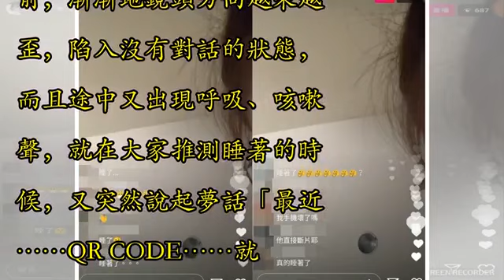雞排妹直播到一半睡著了！ 呼呼說夢話「可以收看…」網笑炸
記者陳芊秀／綜合報導 雞排妹（鄭家純）最近到日本念語言學校，仍透過網路和粉絲互動。她10日晚間開直播，素顏戴眼鏡的模樣超可愛，不過講到一半居然睡著了，瞬間鏡頭前只能讓大家聽到呼吸聲，後面還說起了夢話，被網友笑讚「可愛爆了！」   ▲雞排妹在日本念語言學校，最近因工作回台灣。（圖／翻攝自雞排妹臉書） 影片中，雞排妹透露因工作回到台灣，穿粉色睡衣趴在床上開直播，一邊回答網友問題，一邊換著舒服的姿勢。她側躺後原本小臉還在鏡頭前，漸漸地鏡頭方向越來越歪，陷入沒有對話的狀態，而且途中又出現呼吸、咳嗽聲，就在大家推測睡著的時候，又突然說起夢話「最近……QR CODE……就可以收看……。」 ▲▼雞排妹直播到...